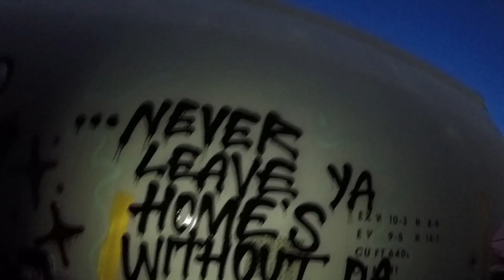Hopper Boyz '19